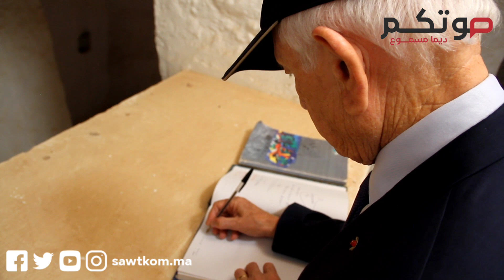أندري أزولاي مستشار جلالة الملك: زوجتي وعائلتي من إفران الاطلس الصغير